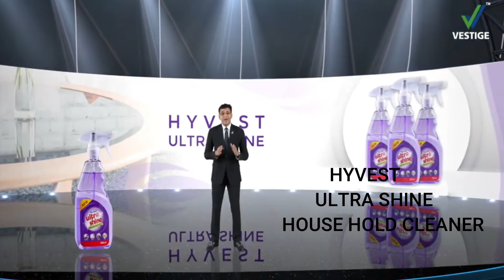VESTIGE LAUNCH NEW PRODUCTS-JUNE 2021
VESTIGE JUNE 2021 LAUNCH NEW PRODUCTS